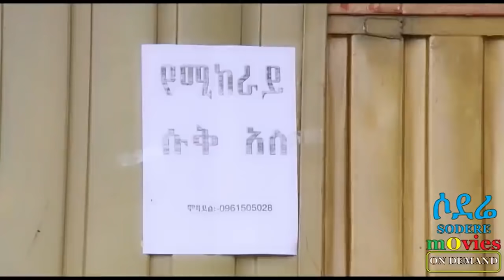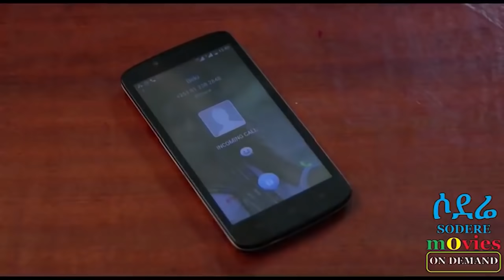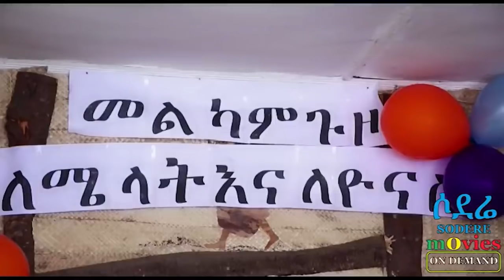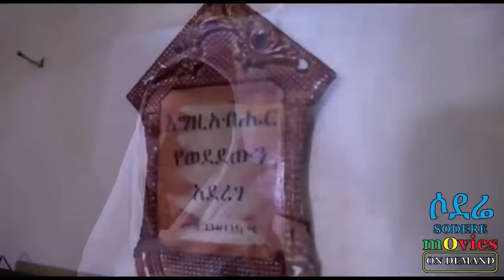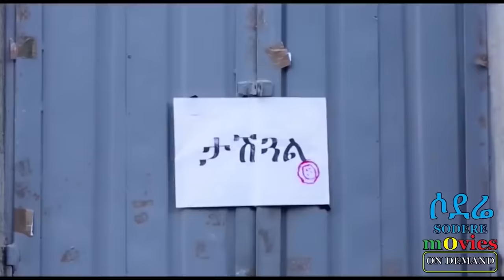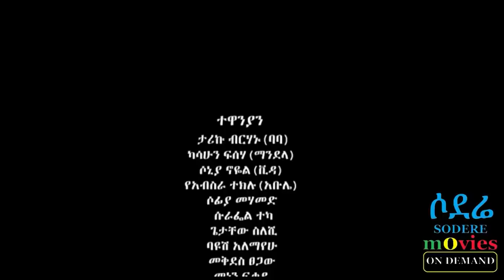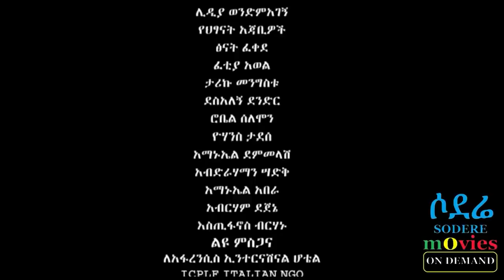ከባድ ሚዛን ሙሉ ፊልም KEBAD MIZAN full Ethiopian film 2022